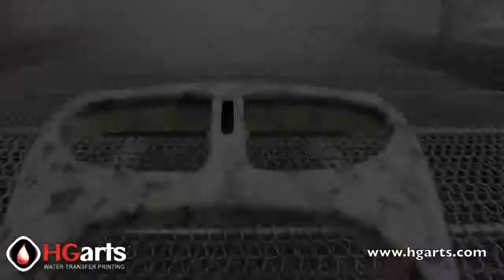Water Transfer Printing Hydrographics C Interior HGA C2372